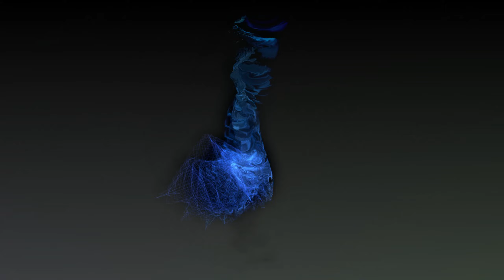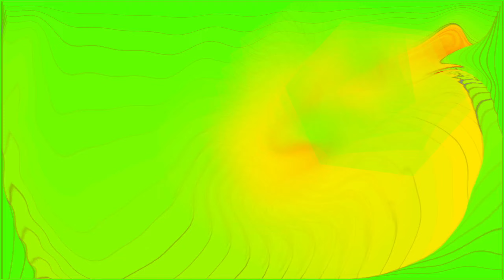Yamaoka - atom 07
Visualization for "IMPLEMENTATIONS" (by Robert Adams).
Your "I" will fly away through sound waves, and what will remain is that which does not belong to anything and no one, but simply exists. If images (thoughts) come while listening, then ask to whom they come...
Визуализация для "РЕАЛИЗАЦИИ" (по Роберту Адамсу)
Ваше "я" улетит сквозь звуковые волны, а останется то, что ни к чему и не кому не относится, а просто есть. Если во время прослушивания приходят образы (мысли), то спрашиваете, к кому они приходят...